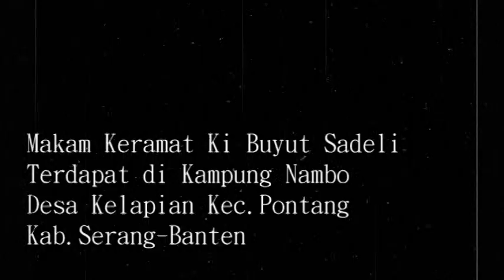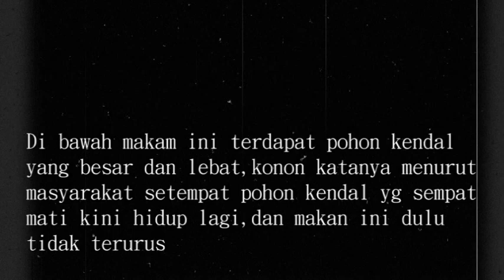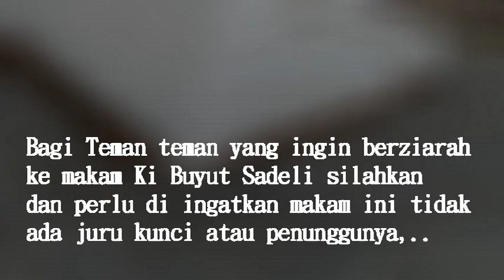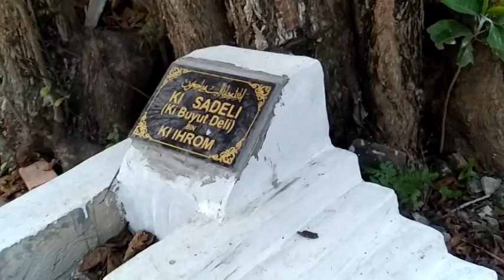Karomah Makom Keramat Ki Buyut Deli / Ki Sadeli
Assalamualaikum Wr Wb Hallo selamat sore teman teman semua apa kabar ,ini kang popay informasikan untuk teman teman yg sering berwisata religi atau sering berziarah ke Makom Makom keramat,ini adalah salah satu makom keramat Ki Buyut Sadeli,bagi teman teman yg sering berziarah silahkan datangi makom ini insya allah akan mendapat Karomah Aamiin,